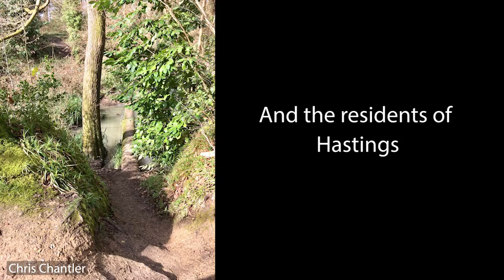Alexandra Park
Take a look at the fantastic Alexandra Park project by Jazmine Miles Long. A huge thank you to everyone who got involved and submitted artwork, photography, poetry and their perspectives on the park and what it means to them.